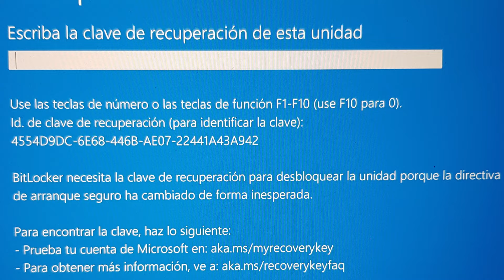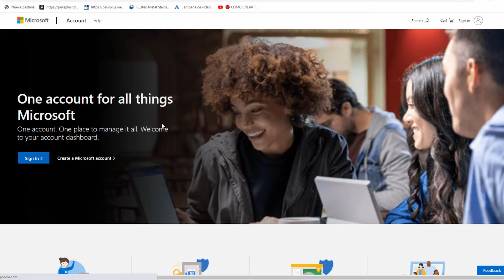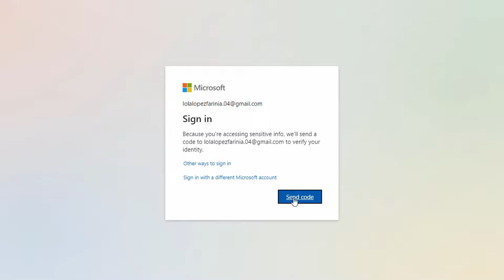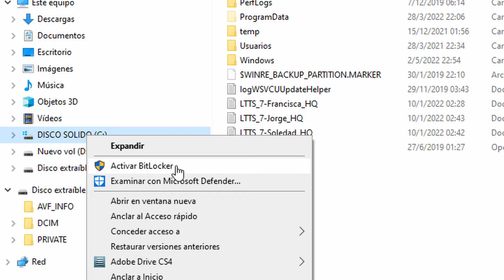BITLOCKER - DESBLOQUEAR LA CLAVE DE RECUPERACION - TRY A DIFFERENT URL - COMO DESACTIVARLO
Truco para conseguir la Clave Bitlocker - Segui el paso a paso del video y vas a poder recuperar la clave sin tener que formatear tu disco!
Espero les sea util!! Si tienen algun otro problema dejenlo en los cmentarios!

RECORDA!!! Dejarme tu comentario y tocar la CAMPANITA para que te avise cuando salen mis próximos videos!!!

PODES COLABORAR CON EL CANAL SIENDO MIEMBRO A PARTIR DE 30 PESOS ARGENTINOS POR MES O TAMBIEN PODES PONER UN SUPER GRACIAS EN SOLO ESTE VIDEO Y APORTANDO 20 PESOS ARGENTINOS POR UNICA VEZ!! GRACIAS!! PORQUE ESTO ME AYUDA UN MONTON!!

TE DEJO EL LINK PARA QUE LO PRUEBES UN MES TOTALMENTE GRATIS!

Y SI TE GUSTAN LOS DIRECTOS DE JUEGOS SEGUIME TAMBIEN EN MI CANAL DE DIRECTOS: LOS DIRECTOS DE JOAKO

CODIGO CREADOR PARA LA TIENDA DE FORTNITE: JOAKLPZ USUARIO EPIC: JOAKLPZ USUARIO PS4/5: JOAKO_222007

MIS DATOS:
NACIONALIDAD: ARGENTO
NOMBRE: JOAKO LOPEZ FARIÑA
CUMPLEAÑOS: 22 DE MAYO
SIGNO: GEMINIS
HINCHA DE: RIVER Y VELEZ
DEPORTE QUE PRACTICA: BASQUET POSICION: BASE
JUEGO EN: CLUB ATLETICO VELEZ SARSFIELD
JUEGO EN: PS4/PC
CONFIGURACION PC: RYZEN 7 3700X / PLACA GRAFICA: RTX 2070 /MRAM: 16GB 3200 / DISCO SSD 480GB Y RIGICO 2TB
PROGRAMAS DE EDICION: DAVINCI Y CAMTASIA PARA CAPTURA
PROGRAMAS DE GRAFICA: COREL – ILUSTRATOR - PHOTOSHOP
LO QUE MAS ME GUSTA: ESTAR CON AMIGOS Y CON MI FAMILIA
LO QUE NO TOLERO: LA MALA ONDA
HOBBY:TECNOLOGIA, FOTOGRAFIA, EDICION DE VIDEO